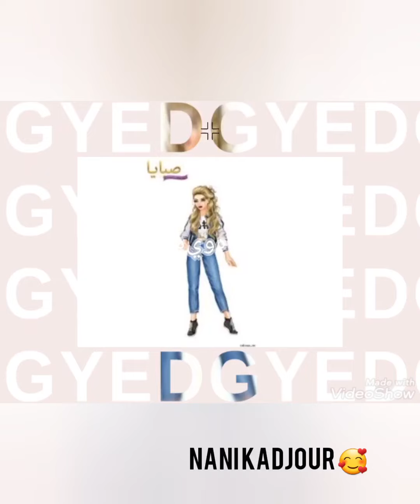جوله في محل الأواني التركيه مع التمن🥰📢📢 قسنطينه المدينه الجديده